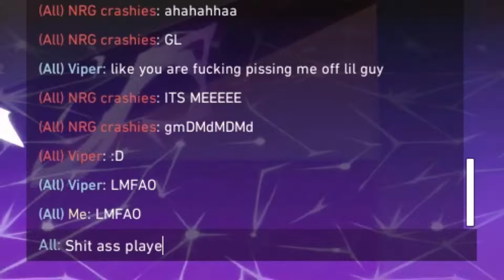When NEW NRG Roster s0m Ethan Crashies & Victor Matched Against EG Shanks Oxy & TSM gmd | Valorant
➡️ Check:- Shanks, C9 Sarang / Twitch.TV

➡️ Make sure to check & Follow out the Creator on the link above!